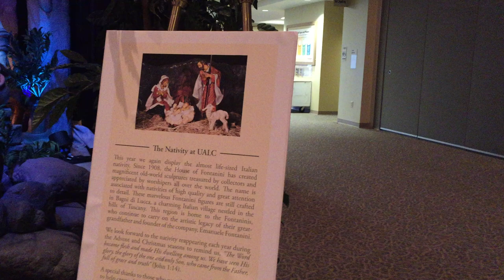Here is video of the beautiful Nativity set at UALC Mill Run.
I was able to get some video this morning, of the beautiful handcrafted Nativity Set at Upper Arlington Lutheran Church (UALC for short) and it is one of the most beautiful Nativity sets I have ever seen!! It has flickering flames in the fire pit, a starry night sky done with lasers, running fountain, real straw for the critters to lay on, and more! Absolutely breathtaking!!